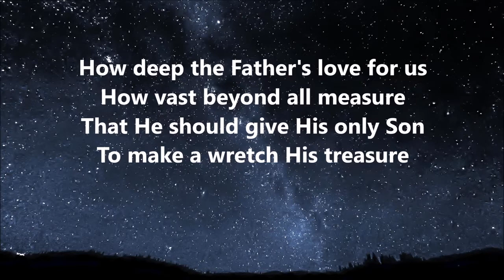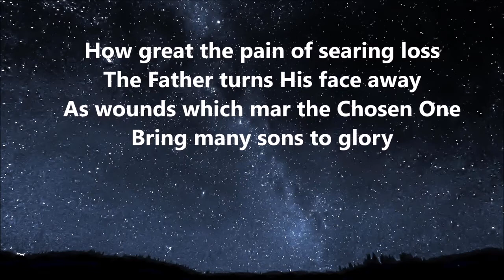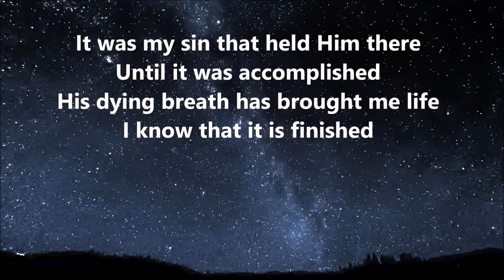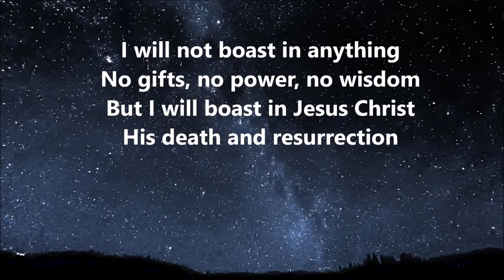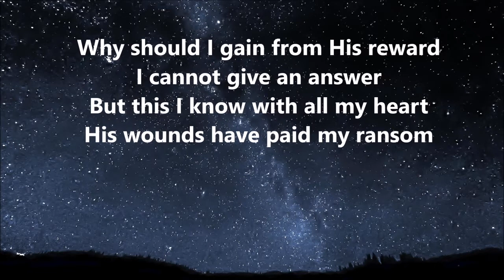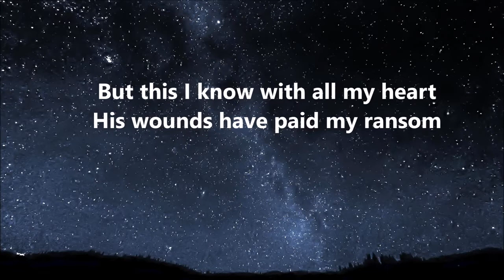The Love of God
Scripture References (in order of mention)
John 1:1; 3:35; 5:19-20; 10:17
John 3:16
1 John 4:9-10
Romans 5:8
2 Thessalonians 2:13